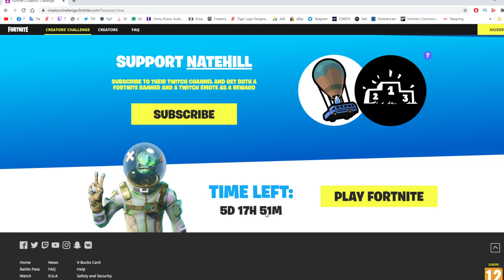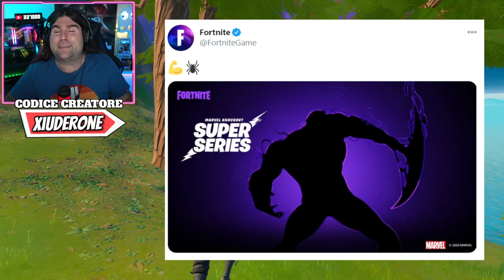100 VBUCKS GRATIS! * COME OTTENERLI! * FORTNITE X TWITCH! * SKIN VENOM! (FORTNITE NEWS)